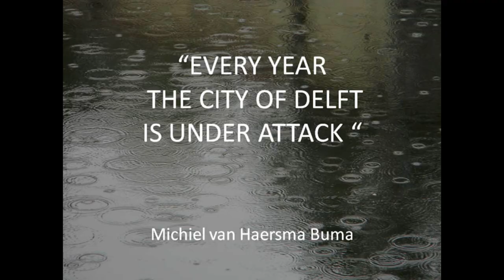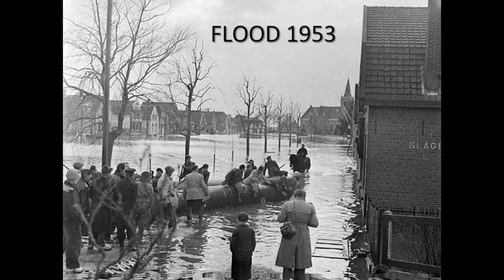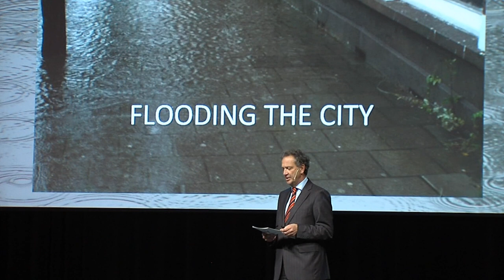TEDxDelft - Michiel van Haersma Buma - Building dikes is not always the answer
What happens if you use the method of 'thinking the other way around' to find a solution to cope torrential rain, yearly flooding, and not enough public space to use standard simple measures in a beautiful ancient city like Delft? Is it possible to find possibilities and viable solutions to prevent canals bursting their banks, swamping homes and closing roads?

On 7 November 2011 over 900 people gathered in the beautiful city of Delft for the first TEDx event in Delft, the Netherlands: TEDxDelft. We had 20 live speakers on stage talking about a wide range of subjects. A few of our speakers: Theo Jansen, Irma Boom, Huba de Graaff, Leo Kouwenhoven, Erik Meijer, Lodewijk van den Berg, Kas Oostheruis, Bauke Steenhuisen and Lowie Vermeersch.